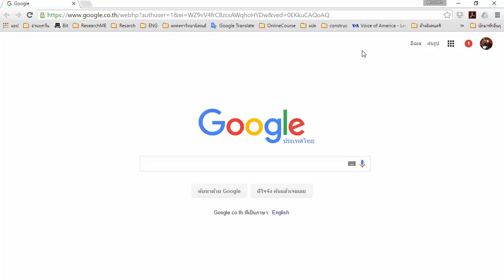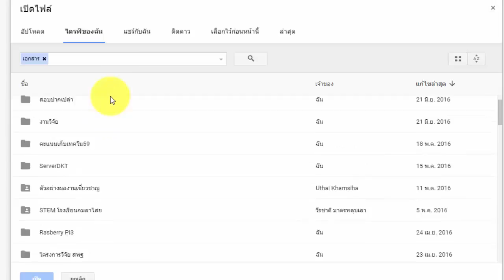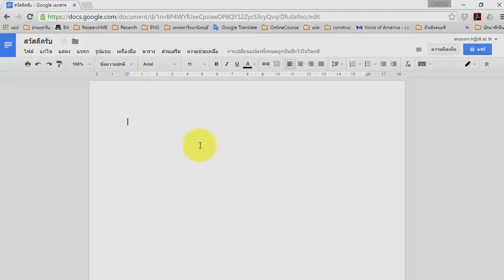GAFE Ep8 - การใช้งาน Google Docs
การใช้งาน Google Docs
GAFE = Google Apps for Education

My Links
lINE : musicmankob
G+ : Anusorn Hongkhunthod